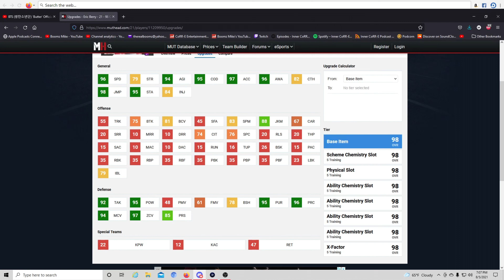Inner CoRR-E Podcast Episode 23 iHeartRadio Debut, Olympic Cardboard Beds, & WWE